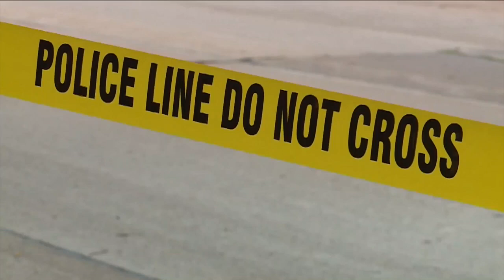Oshkosh shooting victim's family reflects on their loved one